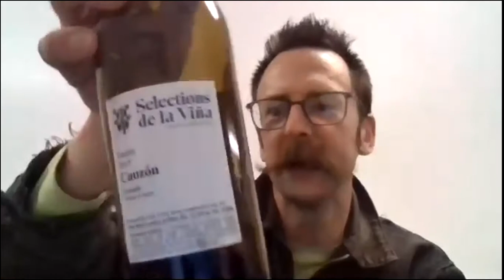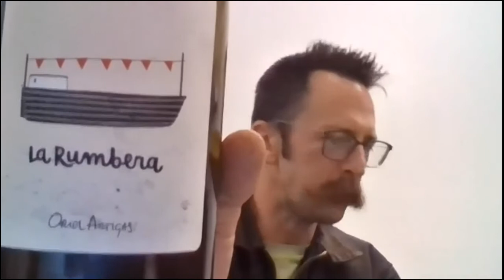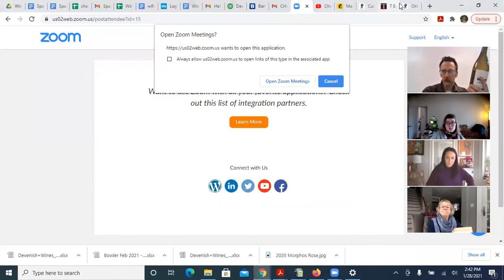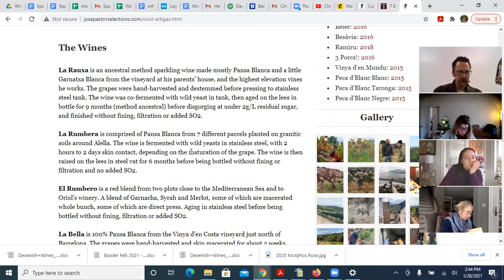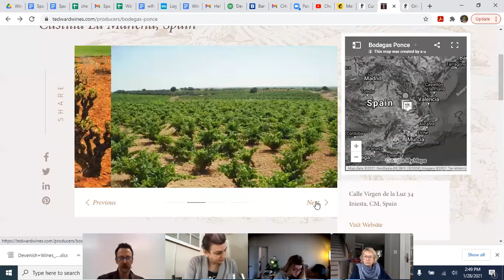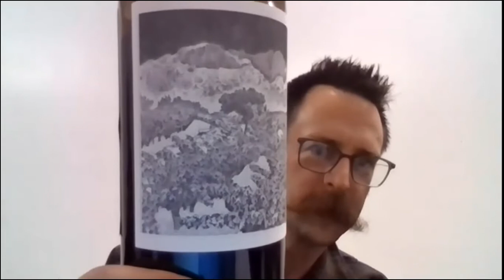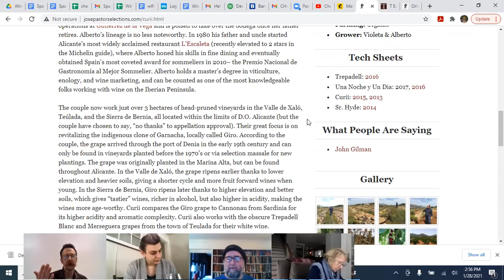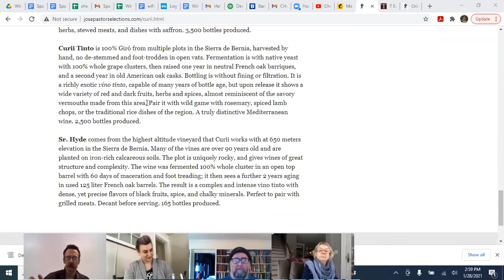Spain II Seminar with Alvaro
Alvaro of Selections de la Vina and I talk Spanish Wine Industry and the broad forces that are leading to it's evolution and recognition of more exciting small producers.